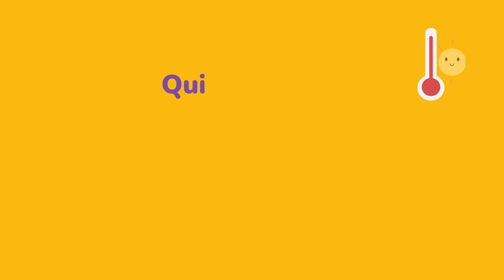Quick Minds 1 Unit 6 Lesson 7 Holiday weather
Нові фрази з перекладом українською.